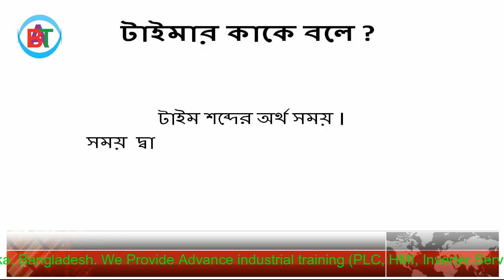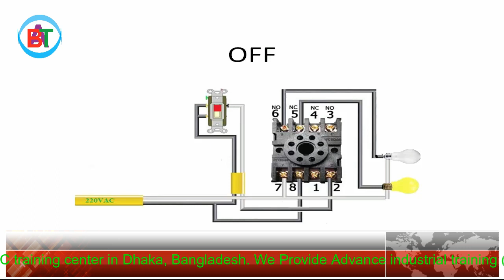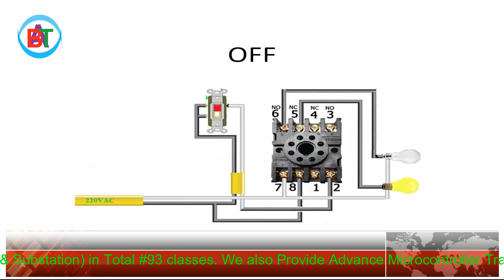সহজ বাংলায় টাইমার নিয়ে আলোচনা (Discussion of a timer in bangla)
Hello Engineers,
We hope all the people are well. Bangladesh Automation technologies is the best PLC Training center in Dhaka Bangladesh. We Provide Many kind of Industrial Training in Bangladesh. List Of Training Course  bellow:-

1.Basic to Advanced Industrial Training
2.Advance Industrial Automation & Instrumentation (Regular)
3.Advance Industrial Automation & Instrumentation (Weekend)
4.Advance Industrial Automation & Instrumentation (Friday)
5.AUTO CAD (2D & 3D) training (Civil Eng.)
6.Industrial Attachment On Microcontroller & Embedded System
7.Advance Microcontroller & Embedded System
8.Basic Industrial Concept
9.Advance Training Program on Substation
10.Advance Training Program on AC Drive / Inverter
11.Advance Training Program on PLC
12.Industrial Attachment (PLC, VFI, HMI, Servo Drive, Inverter )

টাইমার কাকে বলে ?

উ: টাইম শব্দের অর্থ সময়,সময় ধারা নিয়ন্ত্রিত সুইচকে টাইমার বলে।

টাইমার কত প্রকার, কিকি  ?

টাইমার  প্রধানত দুই প্রকার
 যেমন, ১. ইলেকট্রিক টাইমার, ২.মেকানিকেল টাইমার।
•           ইলেকট্রিক টাইমার -যে টাইমার কারেন্টের সাহায্যে চলে তাকে ইলেক্ট্রিক টাইমার বলে।
•           মেকানিকেল টাইমার -যে টাইমার স্প্রিং এর প্রেসারে চলে তাকে মেকানিকেল টাইমার বলে।